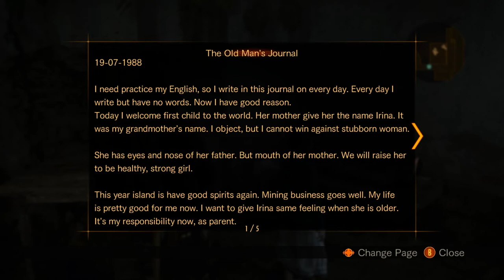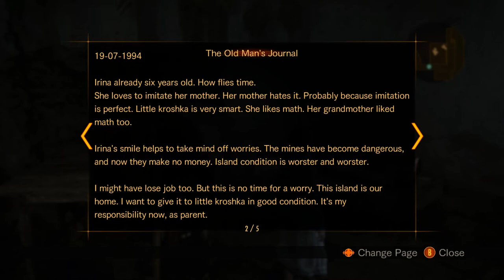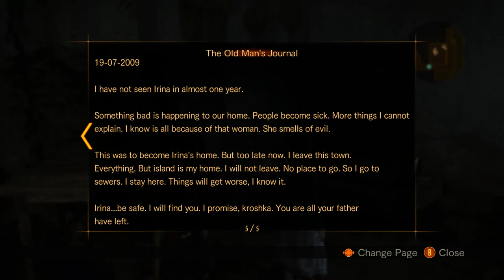🎮Ultimate Resident Evil Revelations 2 Full Gameplay Walkthrough FUll HD 2014 Remastered🔥Part 6